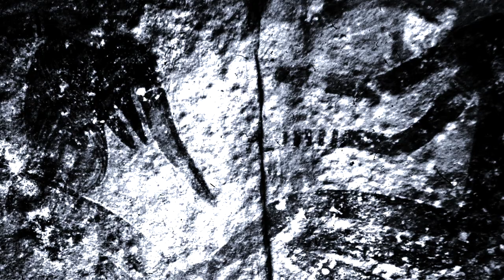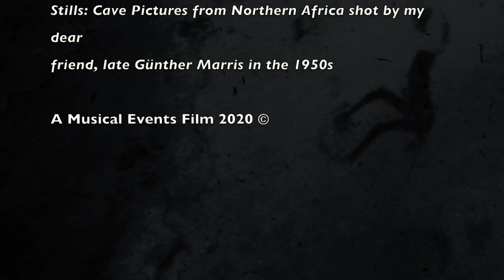"Boys At War and Mothers' Hearts Bleeding" by Yves Tampère and Robert Montheureux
Yves Tampère: piano
Robert Montheureux: drums
Recorded at Live Arts 19 August, 2020

The pictures of cave and rock paintings are the heritage of the late Günther Marris, who was a modern Sindbad. He traveled around the world and was one of the very early Sahara travelers after the WW II, long before it became a fashion. He visited many places many times in Northern Africa where there were rock and cave paintings, many of them then still unknown to the researchers.

Wherever he went, he met strangers and left friends for a life.

I should mention that the pictures are what could be salvaged from the more than 50 years old diapositives already in a more or less progressing process of decay. I'm grateful that there is still so much to be seen on these peaces of cellulose, gelatin and some bits of chemicals. Reconstruction of the pictures was done by Robert Montheureux.

Stills: Cave Pictures from Northern Africa shot by my dear
friend, late Günther Marris,  in the 1950s

This is one of a series of films meant as a tribute to the memory of Günther Marris.